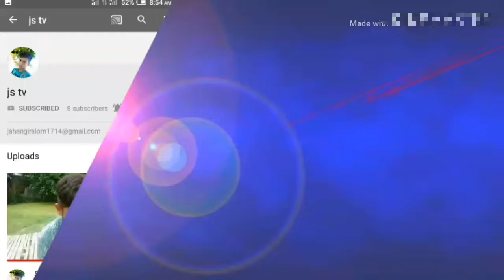Samz Vai lifestyle ///